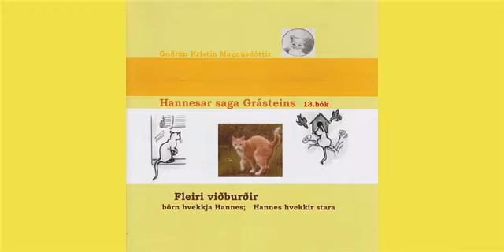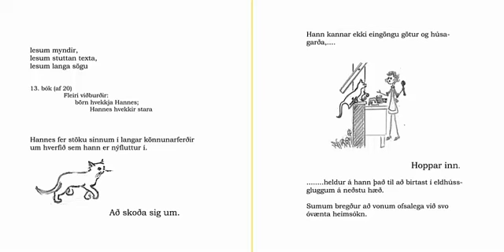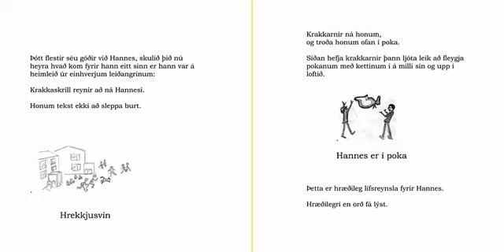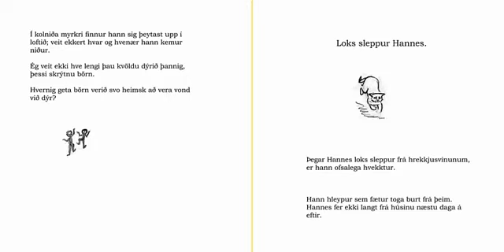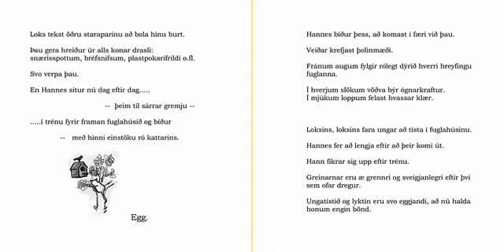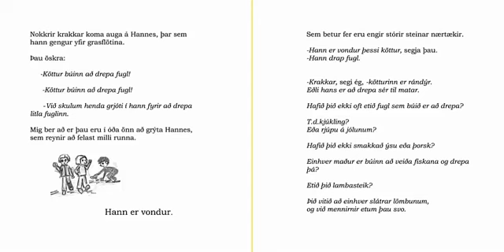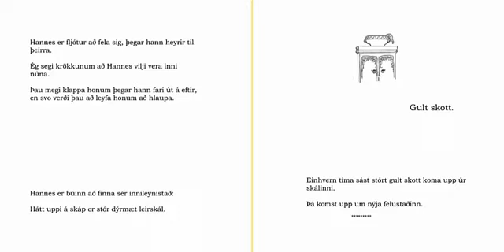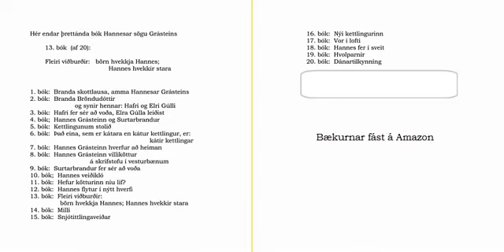Hannesar saga Grásteins 13.bók - Fleiri viðburðir; börn hvekkja Hannes; Hannes hvekkir stara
20 bóka flokkur. Guðrún Kristín Magnúsdóttir, verðlaunahöfundur
Bókin á Kindle: